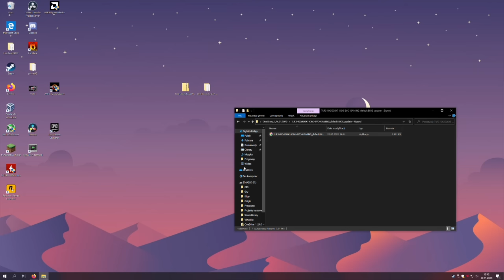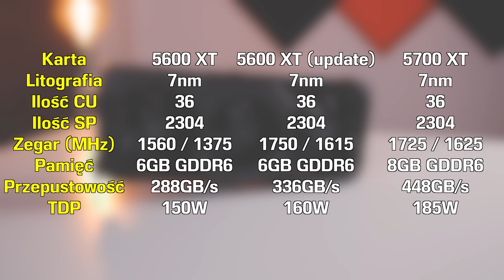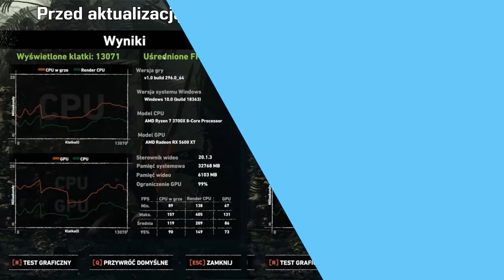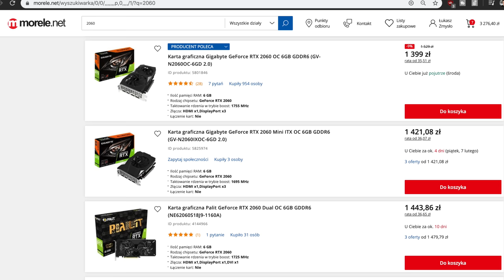Czy Radeon RX 5600 XT daje radę? 🤔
Dawno nie testowałem żadnego Radeona - dlatego dziś przed wami jeszcze pachnący świeżością ASUS Radeon RX 5600 XT Tuf Gaming Evo OC. AMD zaliczyło wpadkę podczas premiery karty co skutkowało tym, że zdecydowano się wypuścić aktualizację VBIOS, który nieco podkręca kartę. Jak zaktualizować BIOS? Jak karta radzi sobie w grach? Czy warto ją kupić? Tego dowiesz się z dzisiejszego filmu 😊

Platforma testowa:
CPU: AMD Ryzen 7 3700x
Chłodzenie CPU: Stock
MOBO: Gigabyte X570 Aorus Pro
GPU: ASUS Radeon RX 5600 XT TUF GAMING EVO OC
RAM: Corsair Vengeance 32GB 3466MHz
SSD: M.2 NVME Samsung 970 EVO Plus 500GB
Zasilacz: Corsair HX 750W
Obudowa: DimasTech BT103

Adrenalin 20.1.4